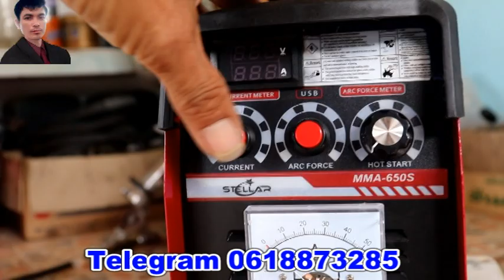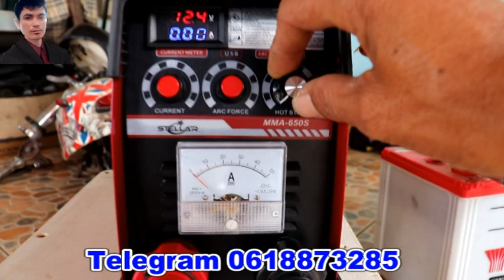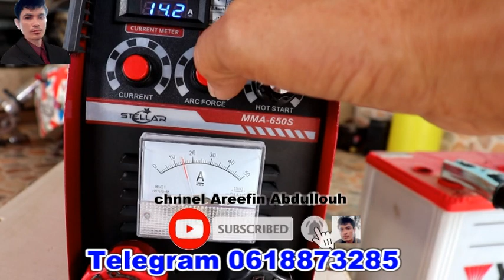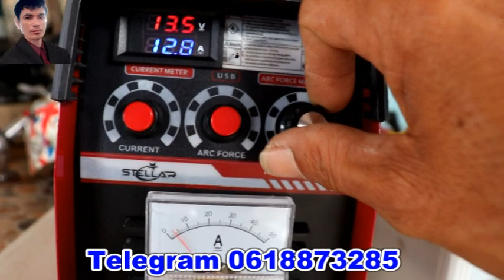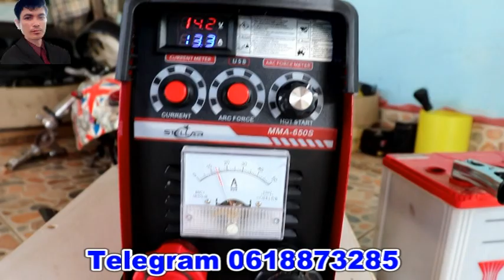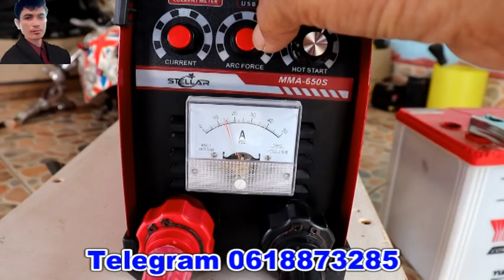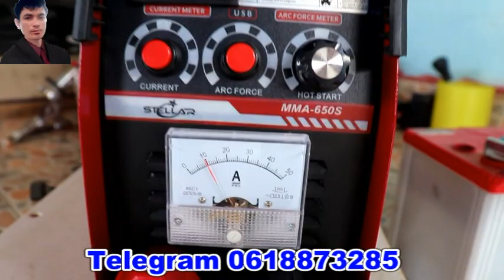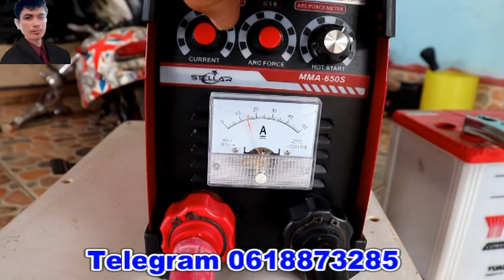សាកយកទៅប្រើទើបដឹងថាល្អម៉ាសុីនជួសជុលអាគុយ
areefinabdullouh ម៉ាសុីនជួសជុលអាគុយ